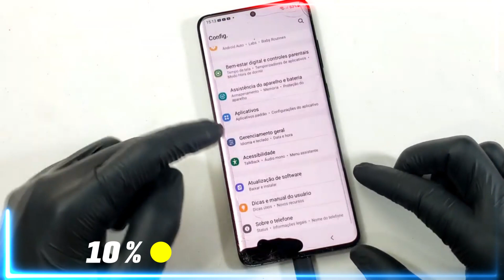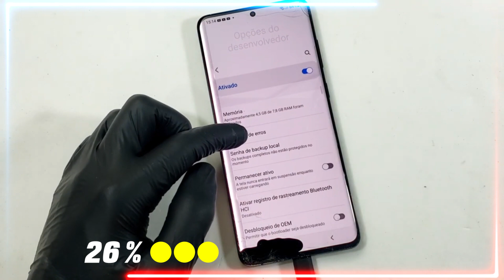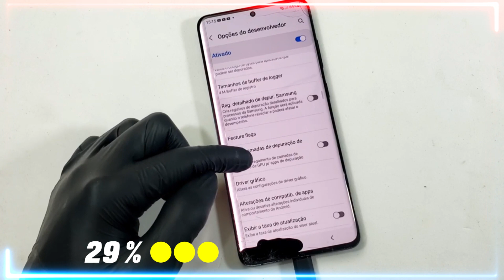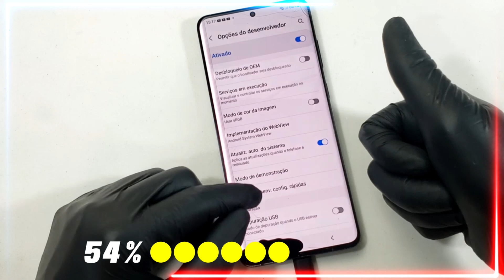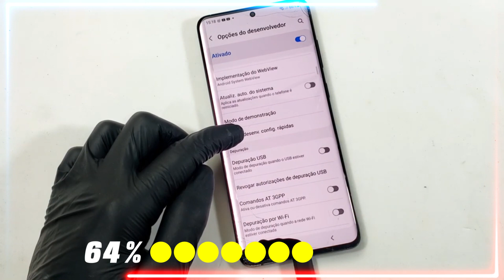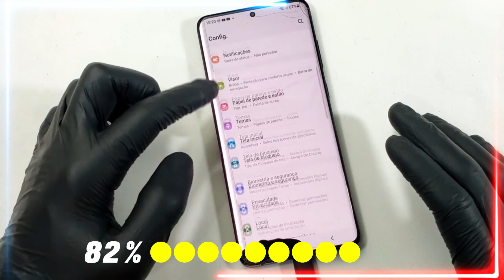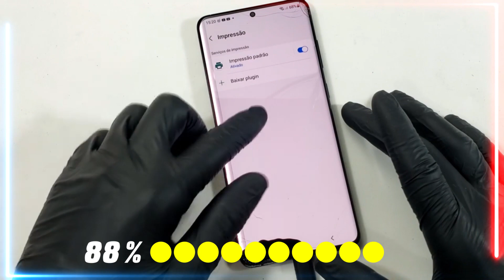🤯🔋DESCUBRA AGORA! O método SECRETO que os desenvolvedores usam para turbinar a duração da bateria!